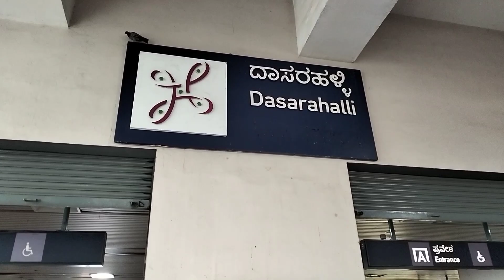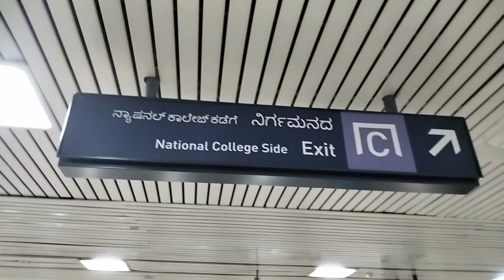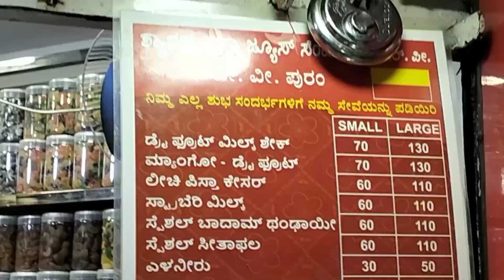VV PURAM FOOD STREET PART 2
Anvesh A Patel.